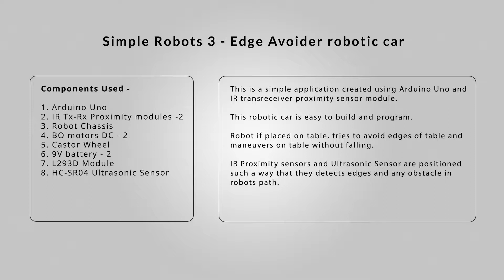SimpleRobots 3 - Edge Avoider Robotic Car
Simple Robots 3 - Edge Avoider robotic car

📋 Parts Required
1. Arduino Uno
2. IR Tx-Rx Proximity modules -2
3. Robot Chassis
4. BO motors DC - 2
5. Castor Wheel
6. 9V battery - 2
7. L293D Module
8. HC-SR04 Ultrasonic Sensor

Working -
This is a simple application created using Arduino Uno and IR transreceiver proximity sensor module. This robotic car is easy to build and program. Robot if placed on table, tries to avoid edges of table and maneuvers on table without falling.
IR Proximity sensors and Ultrasonic Sensor are positioned such a way that they detects edges and any obstacle in robots path.

*make2explore Embedded Systems* is a Tech Startup, working in the fields of Electronics, Embedded Systems, Robotics and STEM Education. We develop DIY Robotics Kits, Embedded Electronics Hobby Kits and STEM Educational Kits for Students and Hobbyists.